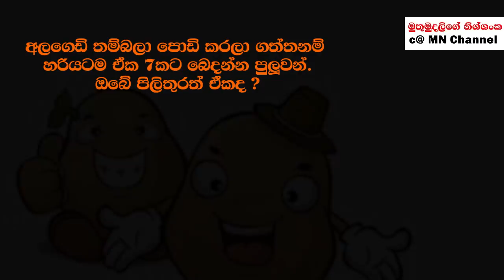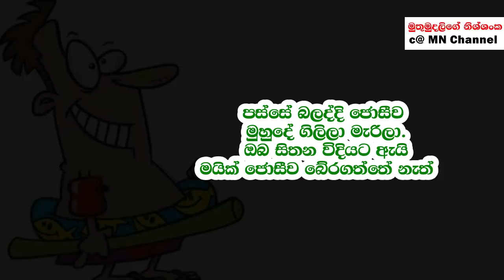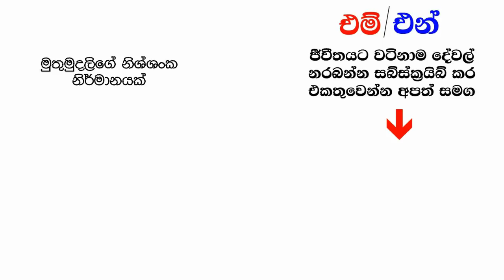ඔබත් බුද්ධිමත්නම් මේ ප්‍රශ්න විසදන්න | Sinhala tricky questions and Brainy Riddles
Hello guys , Here is a one more Sinhala tricky questions and Brainy Riddles video from MN Channel.
Can you solve those sinhala riddles with in 10 second ?
See you on our next Brainy quiz video